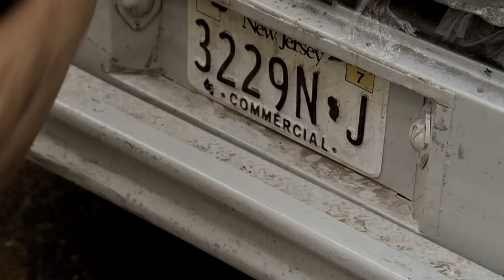The Sopranos - Blundetto's truck gets stolen